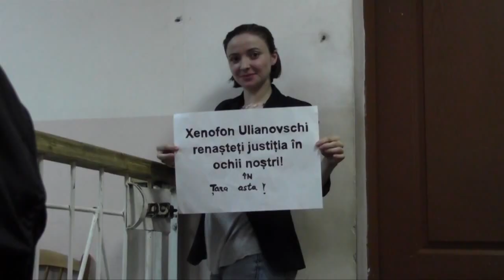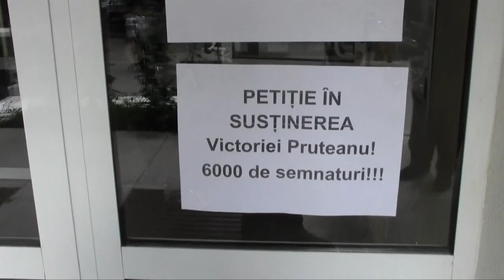Procurorii cer în continuare 12 ani de detenție pentru Victoria Pruteanu - ZdG.md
Curtea de Apel Chișinău examinează cauza penală în care Victoria Pruteanu a fost condamnată la trei ani și opt luni de detenție pentru că și-ar fi omorât soțul care o bătea. Instanța a acceptat demersurile părților, iar la ședința din 10 iunie vor fi audiați suplimentar mai mulți martori și psihologul de la Centrul de Reabilitare a Victimelor Torturii “Memoria”.

Sen­tința Jude­că­to­riei Stră­șeni a fost emisă la data de 21 ianuarie 2016 și s-a dispus arestul Victoriei din sala de judecată. Peste o zi, instanța a dispus ca aceasta să fie tri­misă în arest la domi­ci­liu.

Magis­trata Mihaela Grosu Gavriliță a luat această deci­zie după ce unul din avo­ca­ții tine­rei, Ion Gume­niuc, a depus o cerere prin care a cerut schim­ba­rea măsu­rii pre­ven­tive pe numele con­dam­na­tei. Jude­că­toa­rea a accep­tat demer­sul men­ționând că acest caz ar fi unul „excep­țio­nal”, Vic­to­ria având la între­ți­nere 5 copii, din­tre care doi ai săi, de vâr­stă fra­gedă. Tot­o­dată, în instanță, magis­trata a ținut cont de fap­tul că în ultima peri­oadă, sta­rea de sănă­tate a con­dam­na­tei s-ar fi înră­u­tă­țit.